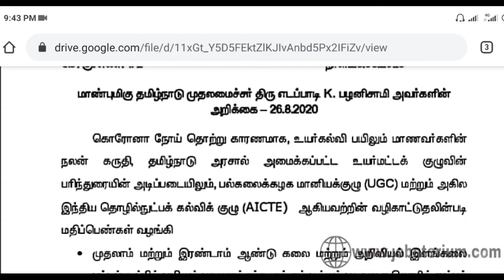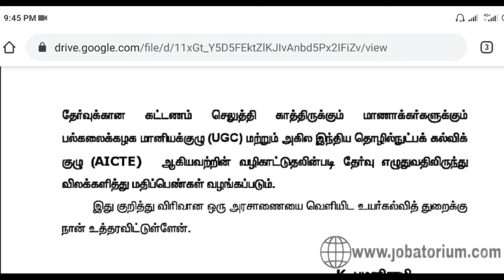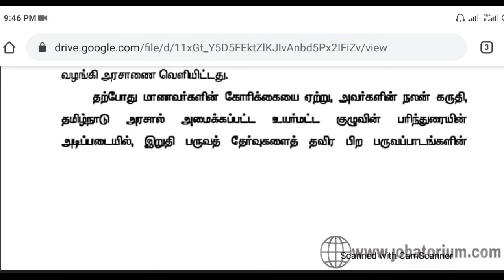TN Government cancelled arrear exams | Arrear exams cancelled in Tamil Nadu | Jobatorium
In this video I'm explaining briefly about the announcement on arrear exams cancelled in tamil nadu for college students.